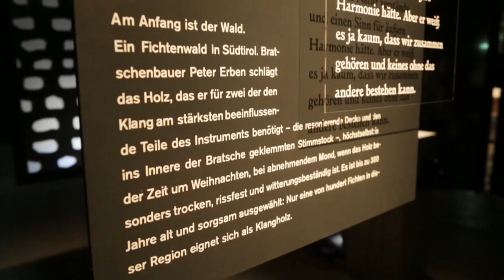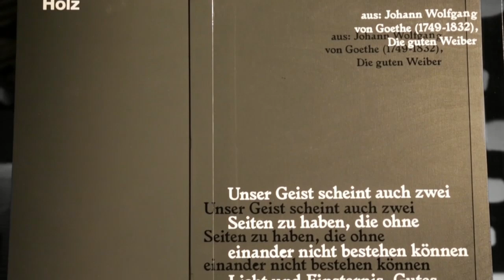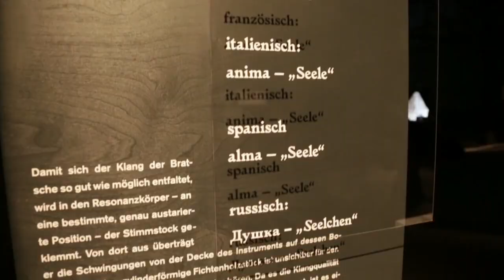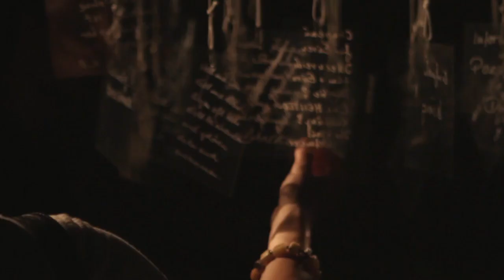Mit allen Sinnen hören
Hat ein Musikinstrument eine Seele? Gibt es den perfekten Klang? Die Bratschistin Tabea Zimmermann und der Geigenbauer Peter Erben spürten diesen Fragen am 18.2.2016 im KörberForum am Beispiel der Viola nach und stellten das Instrument mit seiner großen Sinnlichkeit auf ungewohnte Weise vor. Dabei wurden sie unterstützt von Kommunikationsdesignern, die sich der Bratsche aus ganz eigenen Perspektiven näherten, und Studierenden der Bratschenklasse von Tabea Zimmermann an der Hochschule für Musik Hanns Eisler Berlin. Die Moderation des Abends hatte Anne Kussmaul.